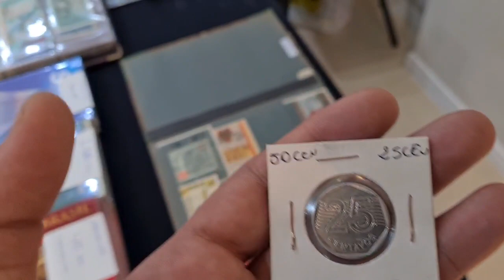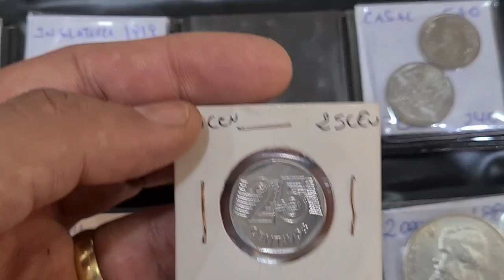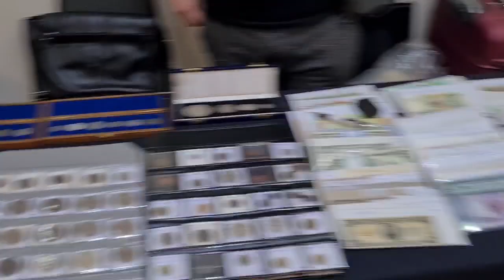VENDO MOEDA RARA! 3.500 REAIS MOEDA RARÍSSIMA DE 25 CENTAVOS!!